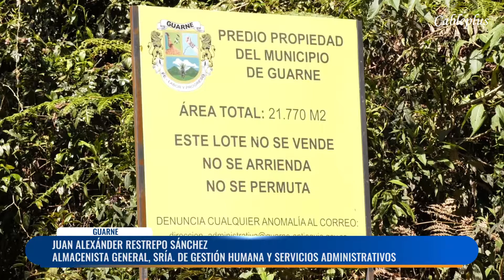Guarne cuenta 595 bienes inmuebles, algunos de protección ambiental, otros, infraestructuras físicas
La Secretaría de Gestión Humana y Servicios Administrativos realiza campañas enfocadas en el reconocimiento del territorio y protección de los bienes públicos y resalta su importancia dentro de las comunidades.